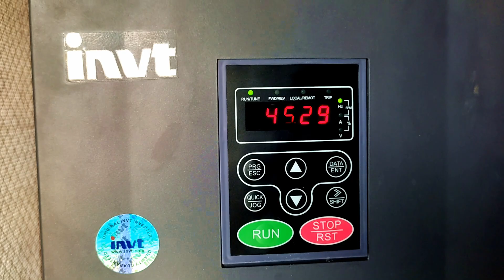The Bggest Solar System 300 Feet Water Deep 45 Hp Motor 60 Solar Panels 535 Watts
Friends This irrigation systems has installed Riaz Bhai in LAWA.This system is lifting water from approx 3 Killometers away from Ghabhi River having 300 feet plus pumping ahead in dual stage process and using modurn raingum in barani area.With this system a 45 hp motor and 60 solar panels of 535 watts have been used.I can say this is best system for farmers.